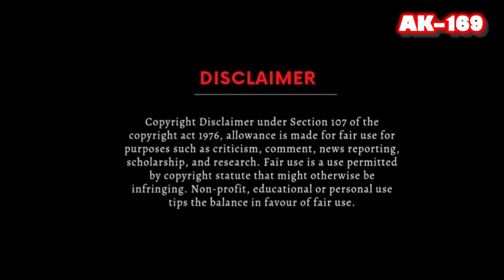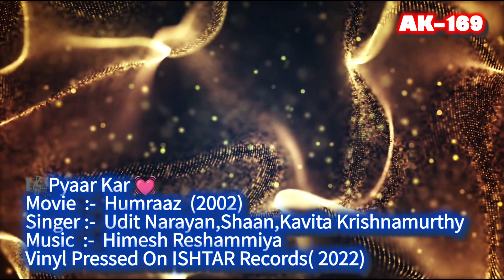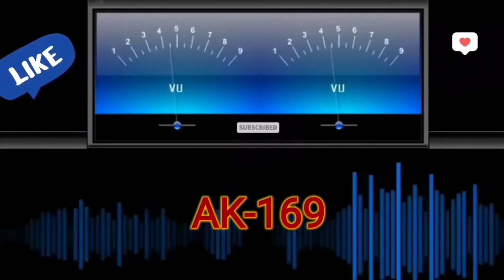Pyaar Kar🎼433 (Movie :- Humraaz - 2002)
🎼PYAAR KAR
Singer :- Udit Narayan,Shaan, Kavita Krishnamurthy
Movie :-  Humraaz (2002)
Vinyl Pressed On ISHTAR Records (2022)

1) Venus  Records & Tapes Mfg. Company Ltd
2) Ishtar Music Pvt. Ltd